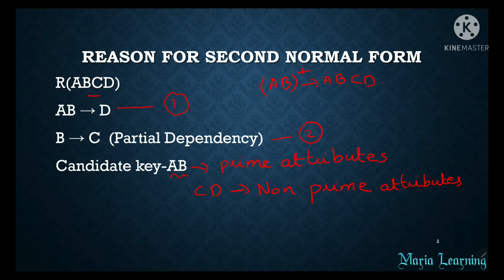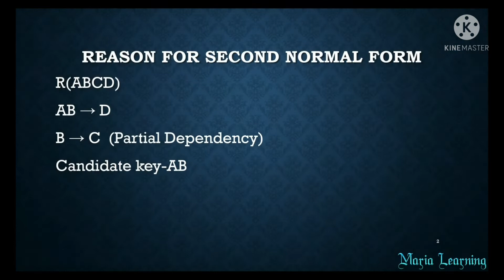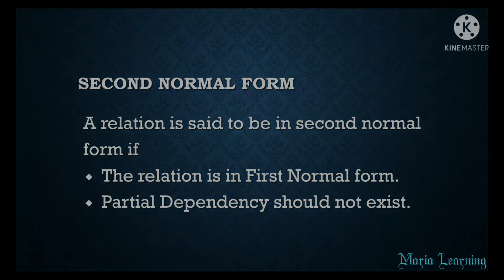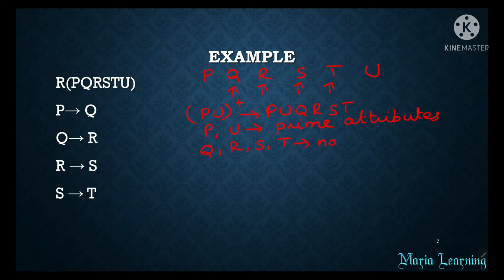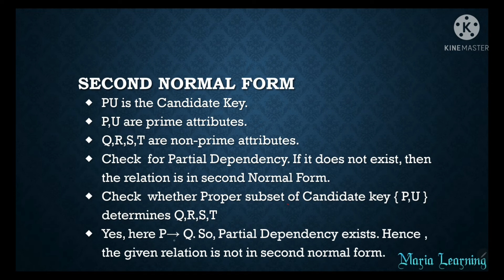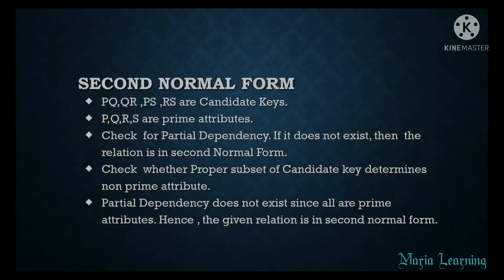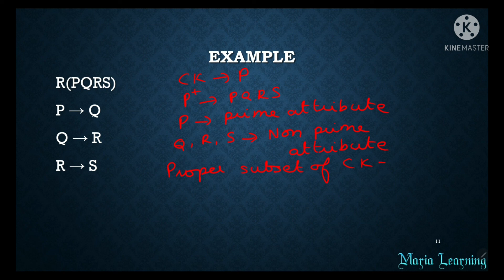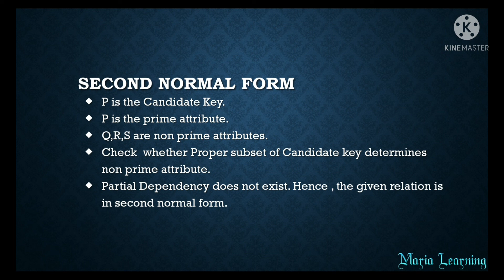Lecture 35 - Second Normal Form in DBMS in Tamil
Second  Normal  Form is explained  with few examples.